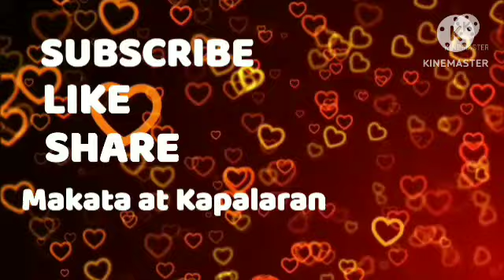Oras Positibo Paglalaro ng PERA February 22, 2024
MAKATA AT KAPALARAN Oras Positibo sa Pag lalaro ng PERA na para PANALO bigay pahiwatig ng mga kalikasan na Araw, Bituin, Buwan, Hangin,Ulap at mga Planet sa mga ZODIC SIGN na - Aries -Taurus - Gemini - Cancer - Leo - Virgo - Libra - Scorpio - Sagittarius - Capricorn - Aquarius - Pisces ORAS NA BIGAY NA PWEDE GAMITIN O HINDI NG TAO ITO AY BIGAY GABAY LANG NA ORAS NA PAHIWATIG NG KALIKASAN AT SA HULI TAO PARIN ANG MASUSUNOD SA ORAS NA GUSTO NILANG PAGLALARO ;